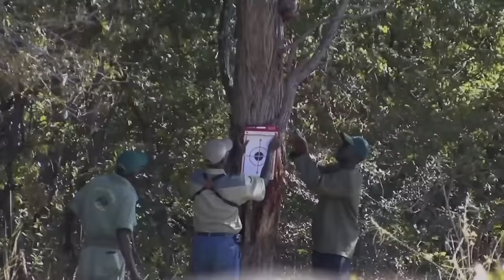Zimbabwe 2x Cape Buffalo and Elephant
Join Aaron and Mike as they hunt with Lew Harris Safaris for Cape Buffalo and Elephant in Zimbabwe.